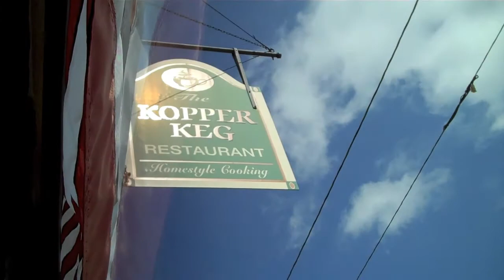So here we are - Episode 2.mov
Episode 2 is here!!  A classic